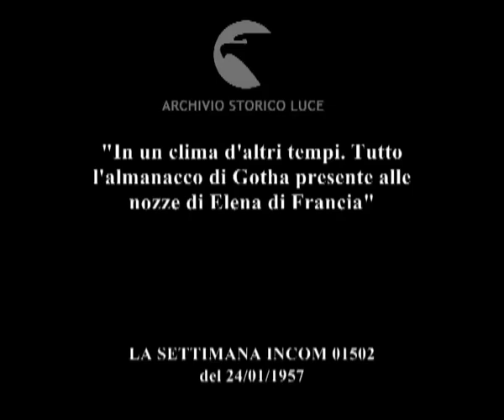Nozze regali per Elena di Francia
"In un clima d'altri tempi. Tutto l'almanacco di Gotha presente alle nozze di Elena di Francia"
Descrizione sequenze:la chiesa di Dreux ; elena di Francia in abito da sposa al braccio del conte di Parigi si dirige in chiesa ; vetrate della chiesa ; il conte porta all'altare la sposa, la bacia e si allontana ; una elegante coppia al matrimonio ; la coppia di sposi all'altare ; il prelato solleva l'ostia ; gli sposi in ginocchio ; lo scambio degli anelli, la benedizione ; la coppia si dirige all'uscita ; i genitori degli sposi, Federica di Grecia, Don Juan seguono la coppia di sposi ; assembramento davanti alla chiesa, ; la facciata della chiesa. ;